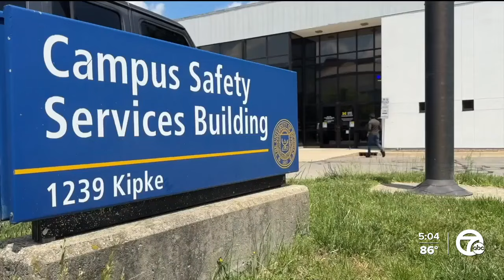Protesters target Washtenaw County Prosecutor's office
In the wake of the clearing of a Pro-Palestinian encampment on the University of Michigan Diag protesters targeted the Washtenaw County Prosecutor's Office today.